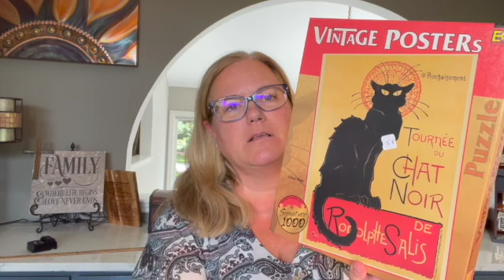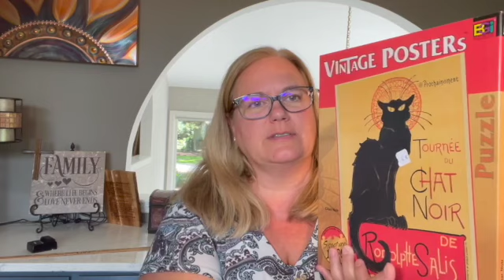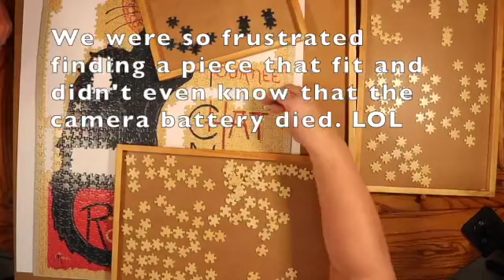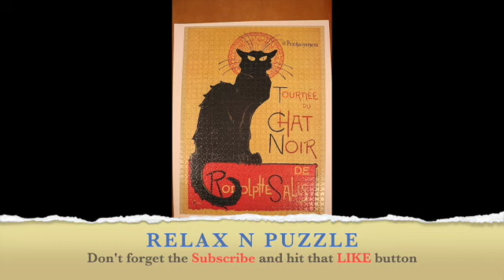My Husband rescued me from this difficult thrift shop puzzle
This 1000 piece Buffalo Games Puzzle looked easy by the pictures which has only 3 main colors and a black cat.  It was not.  My husband joined me at the end.  LOL. The $3 thrift shop puzzles name is Chat Noir - Vintage Puzzle.

Music from iMovie: Moonrise - Reed Mathis